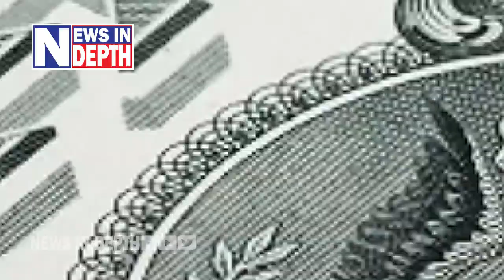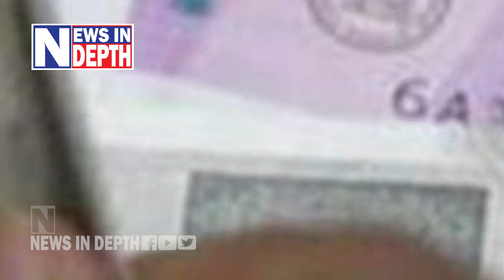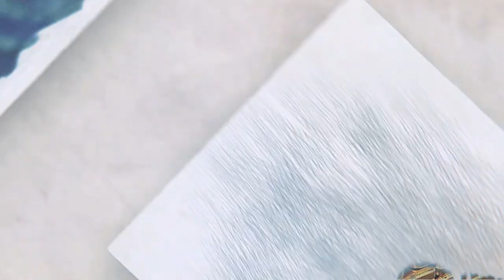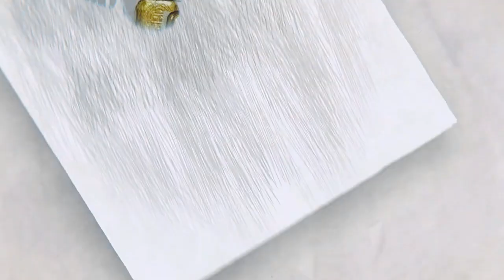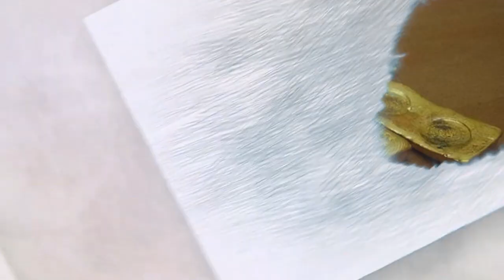നയതന്ത്ര കടത്തിന് പിന്നിലെ വമ്പന്‍ സ്രാവുകളുടെ കഥ I facts of gold smuggling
താലിബാന്റെ വരുമാനം ഹെറോയിൻ കടത്ത്; എണ്ണകൊള്ളയും മനുഷ്യക്കടത്തും സ്ത്രീകളെ അടിമകളാക്കി വിൽപ്പനയും ഐഎസിന്റെ മുഖ്യ വരുമാനം; ഈ മേഖലയിലെല്ലാം തിരിച്ചടികൾ നേരിട്ടപ്പോൾ ഇവർ ലക്ഷ്യമിട്ടത് സ്വർണത്തേയോ; സംസ്ഥാനത്ത് ഇസ്ലാമിക് സ്റ്റേറ്റിന് സ്വാധീനമുണ്ടെന്ന യുഎൻ റിപ്പോർട്ട് ഗൗരവതരം; സ്വപ്നയുടെ ഇക്കിളിക്കഥകളിൽ ഒതുങ്ങേണ്ടതല്ല നയതന്ത്ര സ്വർണ്ണക്കടത്ത്; ആഗോള തീവ്രവാദത്തിന്റെ പുതിയ സാമ്പത്തിക നാഡി കനക മാഫിയയോ?